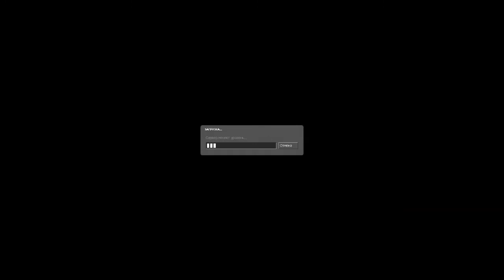Сходка в Css!